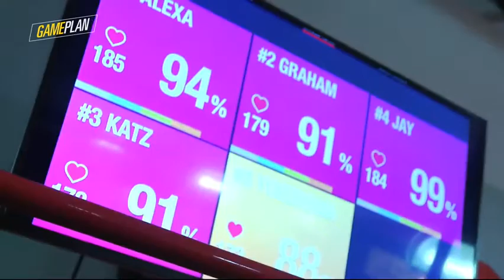GAMEPLAN TV HOSTS AFTERBURN SESSION 2016 credit to Rappler PH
Gameplan TV runs their final "try outs" at Ground Zero Fitness & Performance Timog QC to finally determine who has what it's got to be a Gameplan TV Host.  But Coach Joseph wanted to make sure they get the full Afterburn Effect from the signature Program of Ground Zero.